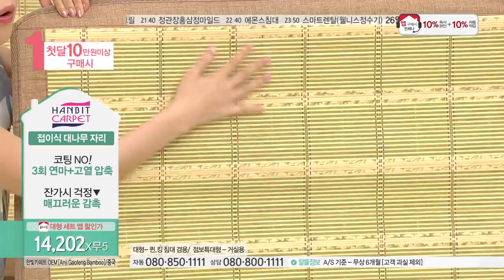[홈앤쇼핑] 대나무자리